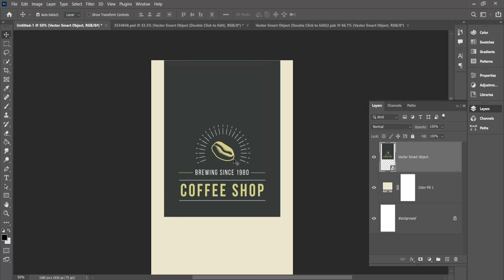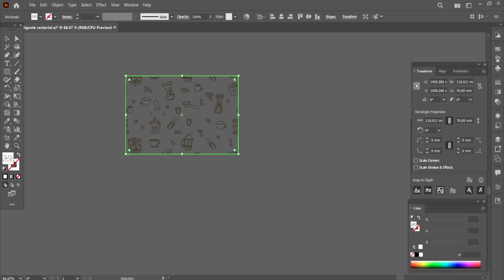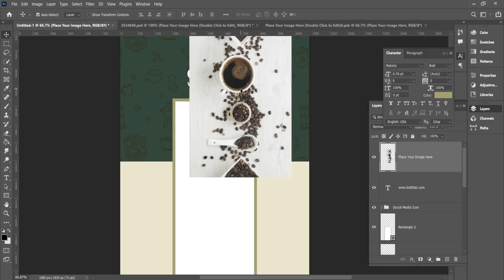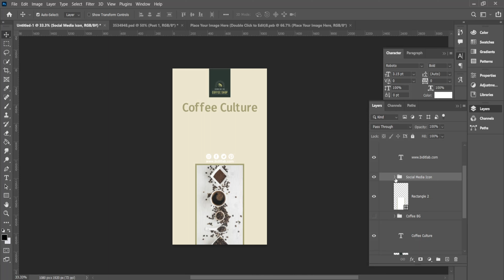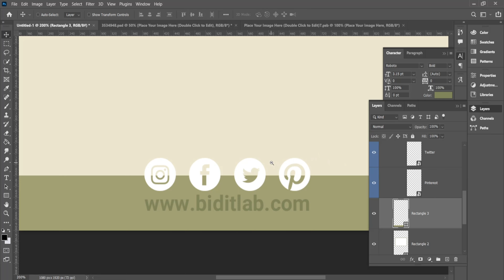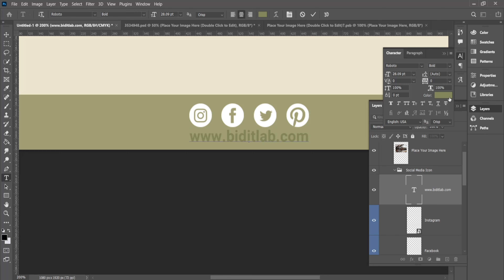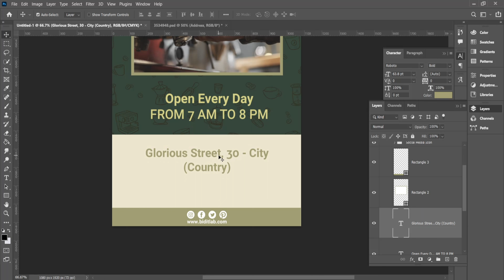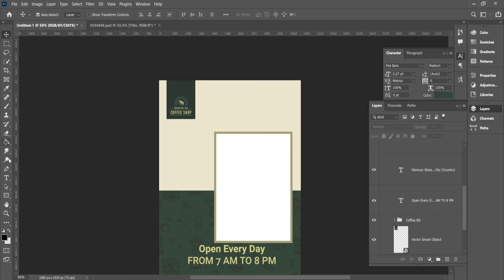Coffee Shop Design Pack for Social Media - Adobe Photoshop | BID IT Lab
Hello there!
In tonight's video, I'm attempting to show coffeeshop design pack socialmedia with tutorial